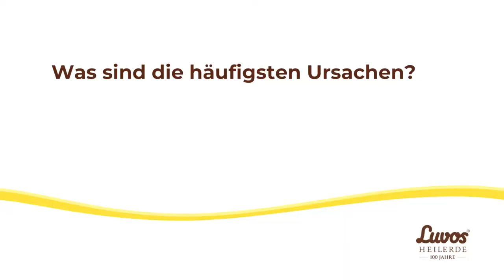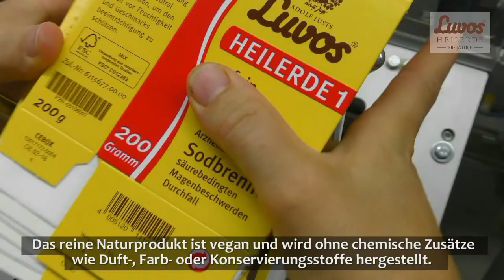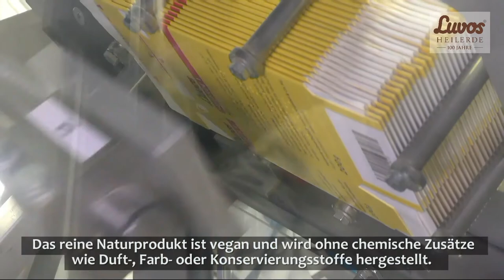Sodbrennen - was tun?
Im Kurzvideo erklärt unser ➡️Experte Prof. Dr. med. Joachim Labenz aus Siegen ⬅️ wie Sie ➡️ Sodbrennen ⬅️ ohne Nebenwirkungen in den Griff bekommen können. Ein bewährter Tipp aus der Naturheilkunde ist Luvos-Heilerde.

Hier finden Sie Antworten auf folgende Fragen:
✅ Saures Aufstoßen oder Sodbrennen - was tun?
✅ Was sind die häufigsten Ursachen? (ab Minute 0:43)
✅ Wie hilft Luvos-Heilerde? (ab Minute 1:09)
✅ Was ist Luvos-Heilerde? (ab Minute 1:29)

Bei Fragen zum Produkt oder der Anwendung wenden Sie sich bitte an das Luvos-Heilerde-Team.

➡️ INFOS ⬅️
Alle Informationen zur Luvos-Heilerde

Adolf Justs Luvos-Heilerde ultrafein. Pulver zum Einnehmen. Wirkstoff: Heilerde. Traditionell angewendet als mild wirkendes Arzneimittel bei Sodbrennen, säurebedingten Magenbeschwerden und Durchfall. Zu Risiken und Nebenwirkungen lesen Sie die Packungsbeilage und fragen Sie Ihren Arzt oder Apotheker. Heilerde-Gesellschaft Luvos Just GmbH & Co. KG, 61381 Friedrichsdorf.